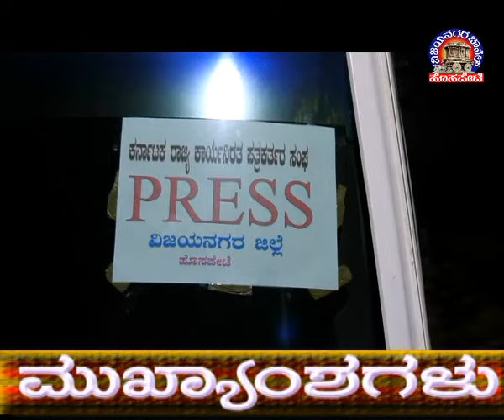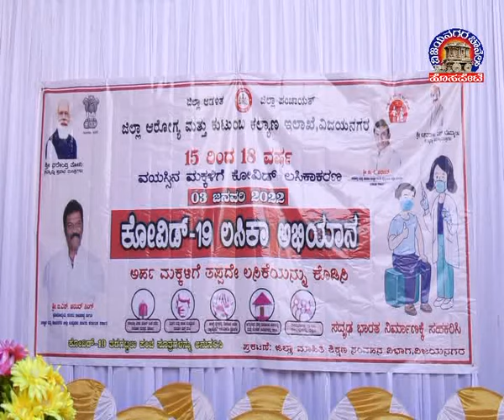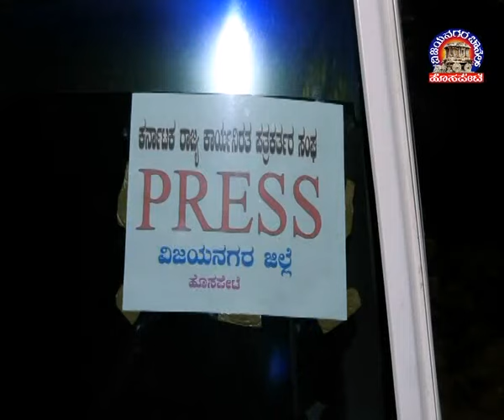Vijayanagara Channel Hosapete News 03.01.2022